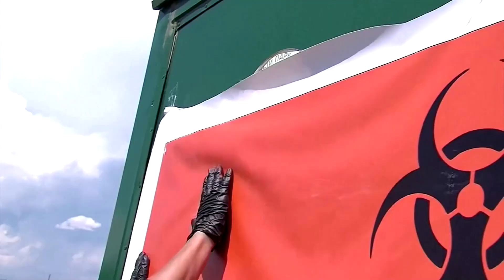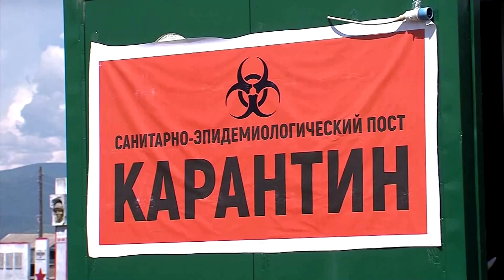Behörde zieht „Quarantäne-Graben“ um russisches Dorf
Nach einem Schamanenritual wurden im kleinen Dorf Schuluta mehrere Menschen mit dem Coronavirus infiziert. Damit sich jeder an die Regeln hält, haben die Behörden einen Graben rings um die Ortschaft gezogen.